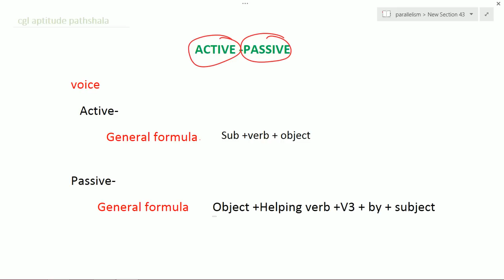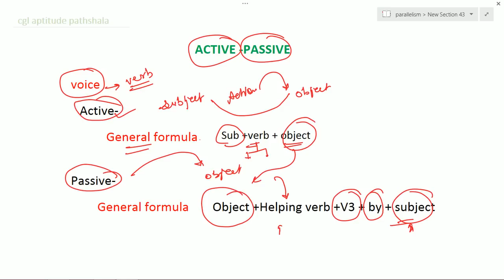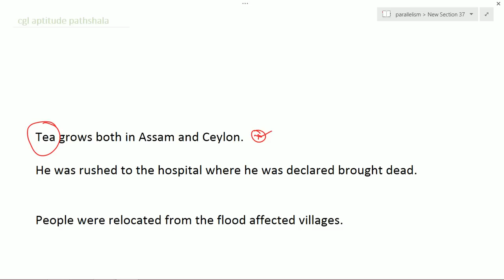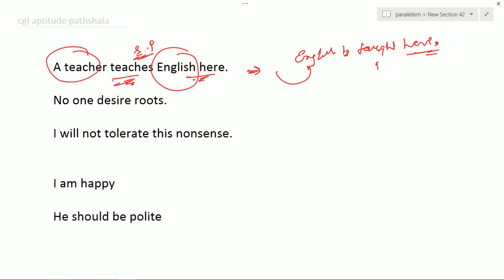ACTIVE - PASSIVE Voice For SSC CGL TIER-1 & TIER-2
list=PLesyu_gd_4TFueCoyZfkrzs2ivWk7gD7D"